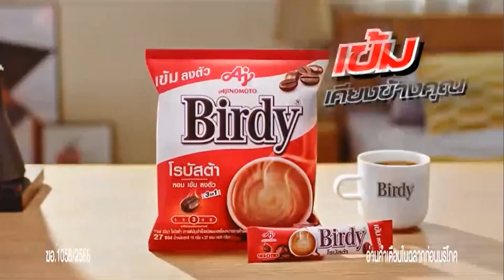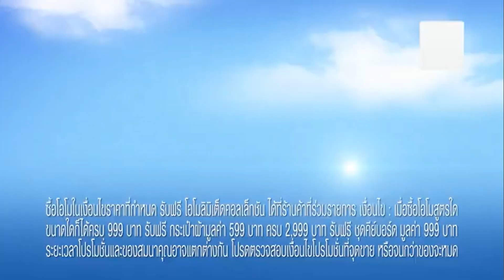โฆษณาไทย 2566 - 219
โฆษณาคั่น ในการถ่ายทอดสด ฟุตบอลอุ่นเครื่อง ทีมชาติฮ่องกง กับ ทีมชาติไทย เมื่อวันที่ 19 มิ.ย. 2566 ทางช่อง